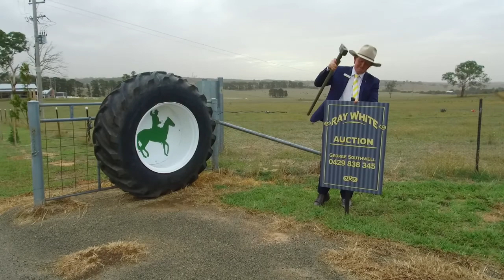‘Cleanskin’, Sutton via Canberra 15* Minutes Canberra CBD. Put Your Own Brand On It.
‘Cleanskin’, Sutton via Canberra
• 73.02ha* (180.43* acres)
• Adjoining Sutton Village
• Being rezoned under Sutton
Master Plan, unprecedented
development opp. / land bank
• New home, horse stables,
shedding, cattle yards, bore
and 60 x 60m sand arena

George Southwell
Simon Southwell
Ray White Rural
Canberra | Yass